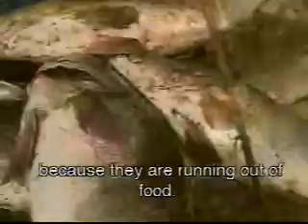Tanzania;Making a living on Lake Victoria.WMV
Tanzania;Making a living on Lake Victoria